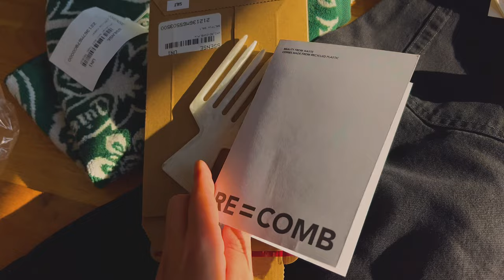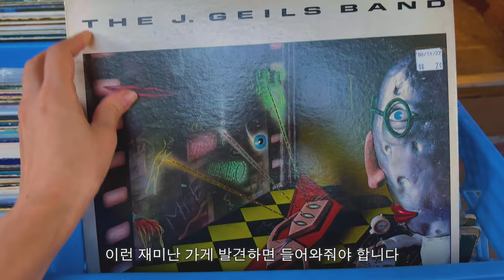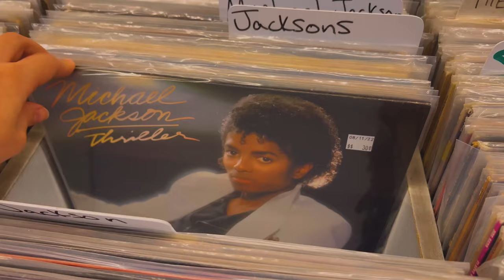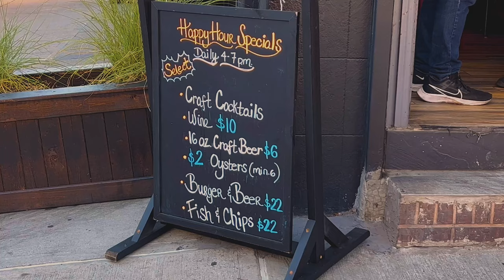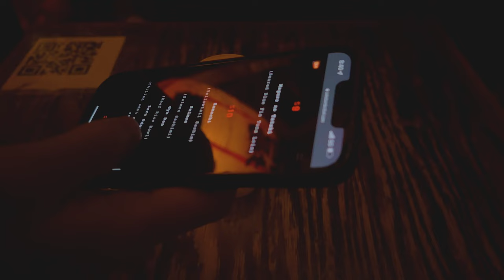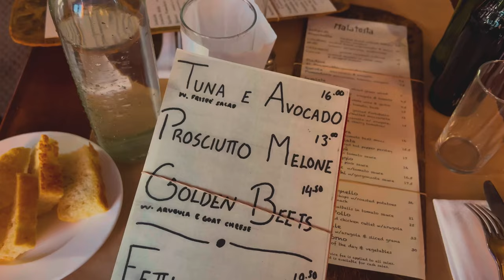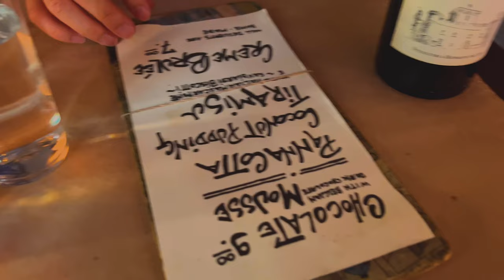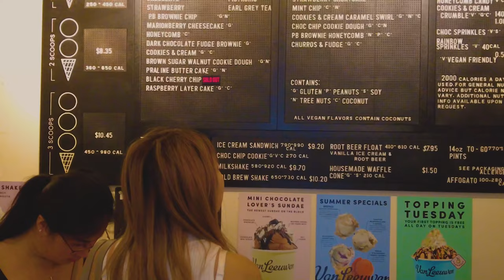뉴욕 직장인 일상 브이로그 — 주말 웨스트빌리지 & 뉴욕에서 꼭 가야할 찐 맛집 추천 • 뉴욕 재즈바에서 보내는 저녁 • 가을맞이 뉴욕 쇼핑, 맨하탄에서 제일 싼 생맥 이자카야!🍺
어느새 9월이네요! 🍁
아침 저녁으로 날이 선선해져서
걷기만 해도 기분 좋아지는 날이에요!

이번 영상에서는 재밌는 레코드숍도 발견하고
뉴욕에서 가볍고 싸게 즐길 수 있는 이자카야
웨스트빌리지에서 찾은.. 저만 알고싶은 이탈리안 찐 맛집 공유!
& 감미로운 재즈로 마무리 합니다..🎵

그럼 오늘 영상도 재미있게 봐주시고
즐거운 추석 연휴 보내시고!

0:00 인트로 | Preview
0:33 가을 쇼핑 | Unboxing
2:49 레코드 샵 | Record Store
5:16 해피아워 | The Headless Widow
5:57 맥주 제일 싼 이자카야 | Kenka
7:45 사케 바 | Sake Bar Decibel
8:30 찐 이탈리안 맛집 | Authentic Italian
11:43 로맨틱 한 재즈 나잇 | Jazz Night in West Village